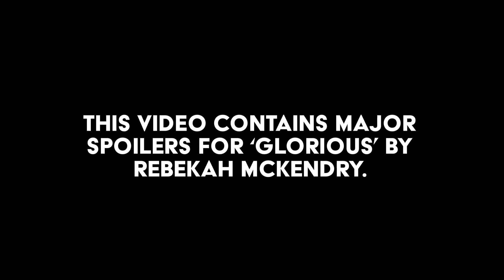Glorious (2022) Ending Explained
Here is my recap on Glorious (2022), where I go over the main plot of the film, and discuss what I think actually happened in the end. I enjoyed this film, it was flawed, but I had a good time with it.

Have you seen Glorious yet? Let me know what you thought of the film in the comment section!

Glorious Synopsis - After a breakup, Wes ends up at a remote rest stop. He finds himself locked inside the bathroom with a mysterious figure speaking from an adjacent stall. Soon Wes realizes he is involved in a situation more terrible than he could imagine.